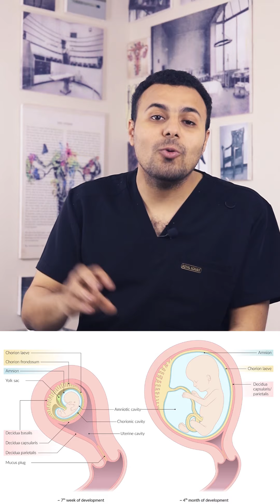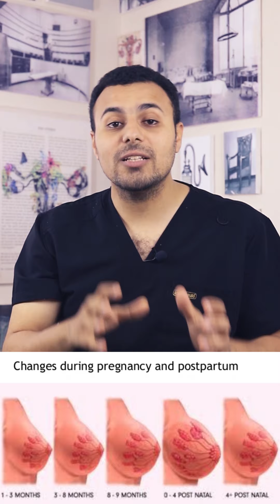الاعراض المبكرة في الحمل - الاسبوع الثالث - الانغراس